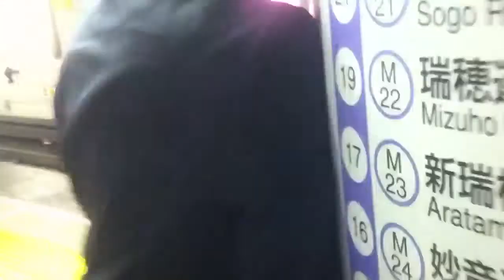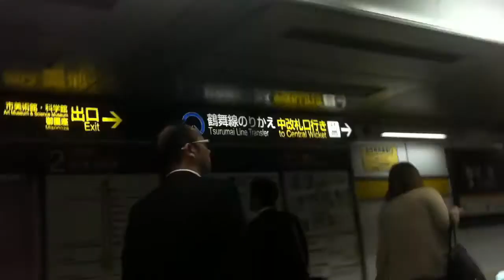Drunk salaryman part two in japan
As he quickly jumps up ,I am afraid he might injure himself